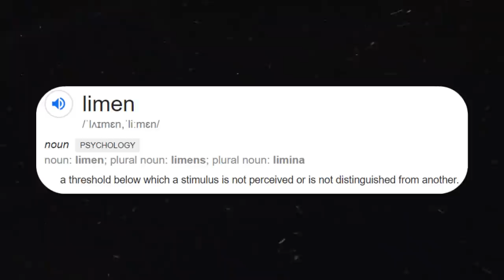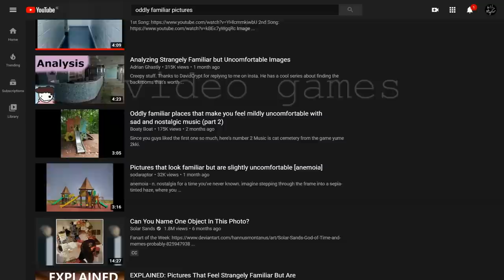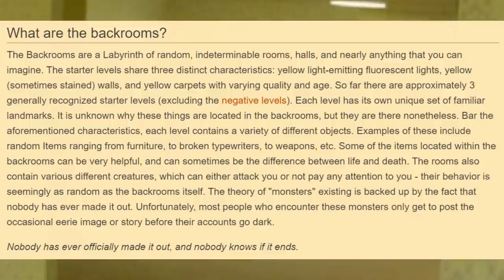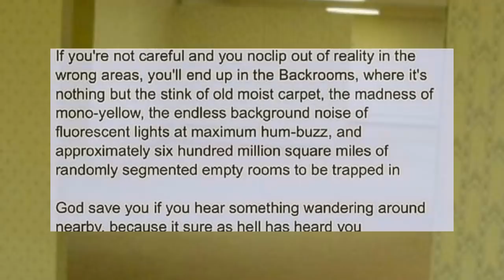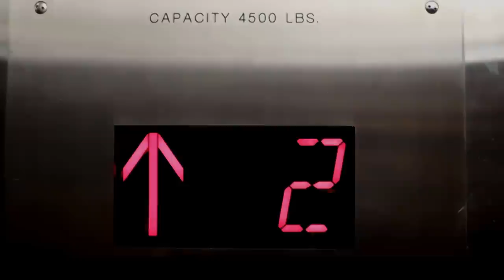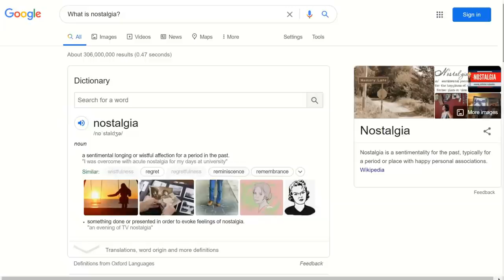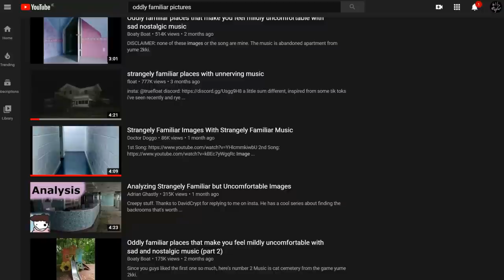Why Do Liminal Spaces Scare Us?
From the Backrooms to Silent Hill, these odd and strangely familiar images are recognized for making us uncomfortable. Join me as I dive into the frightening reality behind how liminal spaces use nostalgia to scare us.

Shoutout to all my Patrons:
A_Baugulf_Turtle, Cactus Bricks, Crystal Feather, David Labastida, E11ERY, Fabio Pimentel, Ivan Quiroz, Nathanael Horton, SpiffyGc, Sully Tan, TechnoNinja, THEE JUICE